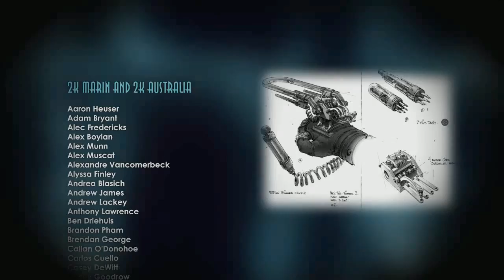Let's Play Bioshock 2 #039 [Deutsch] [HD] - Ein ehrenvoller Weg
|Bioshock 2|
Horrorspiel vom Entwicklerstudio 2K Games.

|Let's Play|
Kommentierte Spielszenen von Harti.